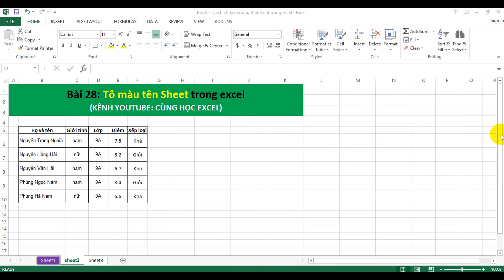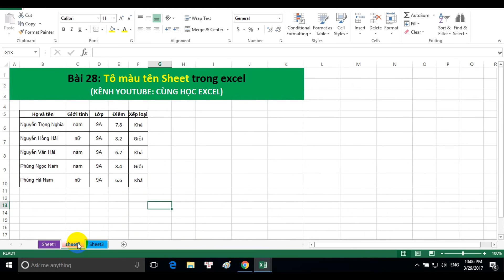[Thủ thuật excel ] Bài 28 - Cách tô màu tên sheet trong excel